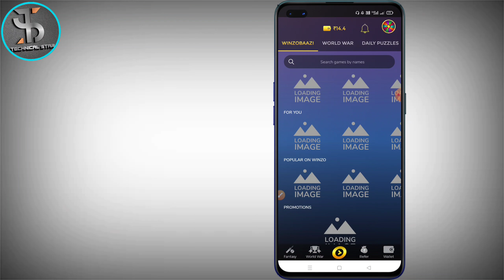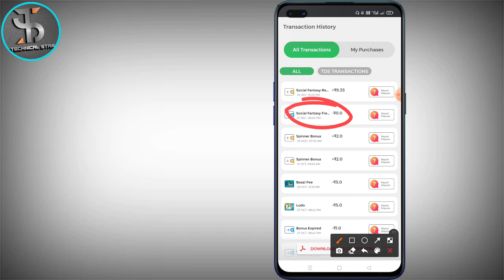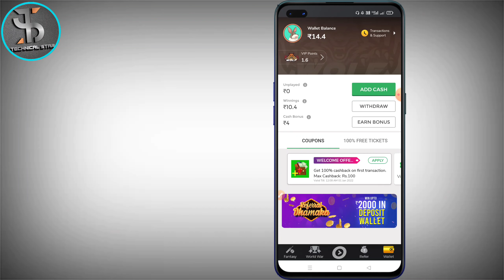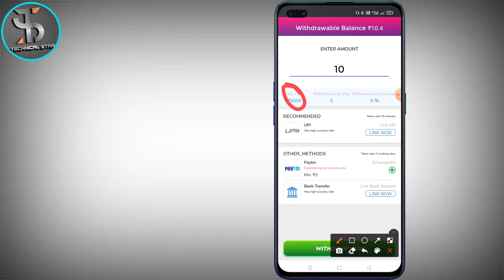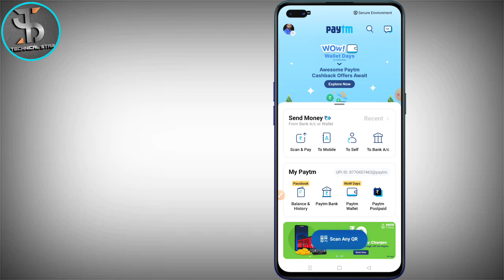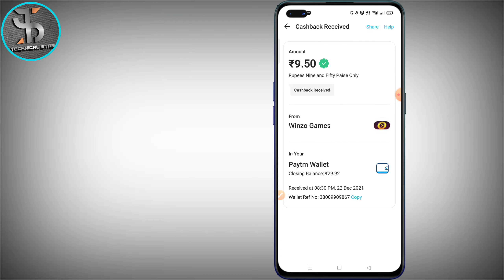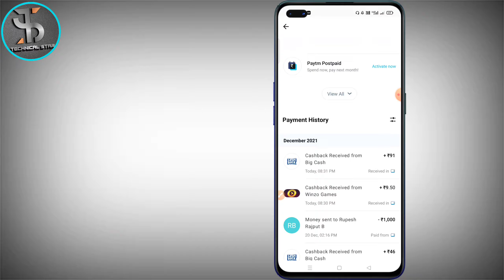WinZo App Se Paise Paytm Me Kaise Transfer Kare | 2024 | WinZo Se Paytm Mein Paise Kaise Dale.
WinZo App Se Paise Paytm Me Kaise Transfer Kare | 2022 | WinZo Se Paytm Mein Paise Kaise Dale.

About this video:- 1) WinZo App Se Paise Paytm Me Kaise Transfer Kare.
2) WinZo App Se Paise Paytm Me Kaise Dale.
3) WinZo App Se Paise Kaise Nikale.
4) WinZo App Se Paise Kaise Withdraw Kare.
5) How To Withdrawal Money From WinZo.